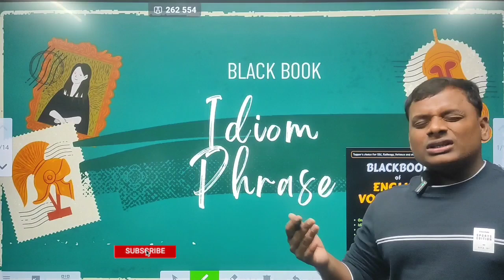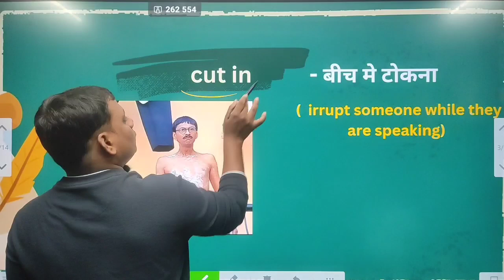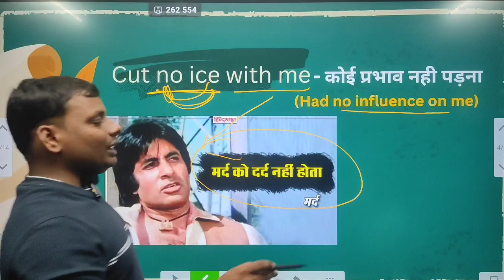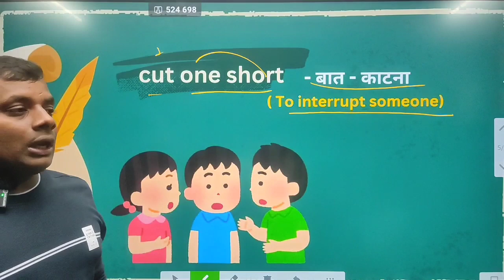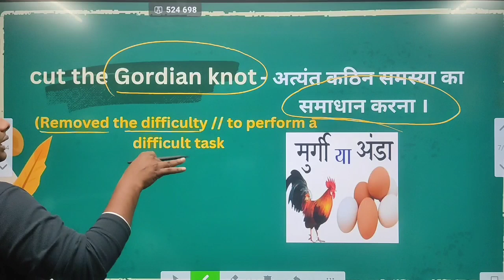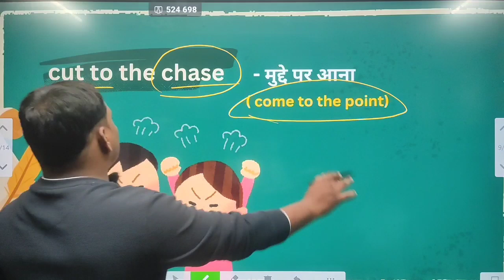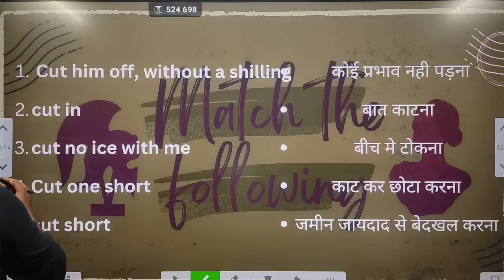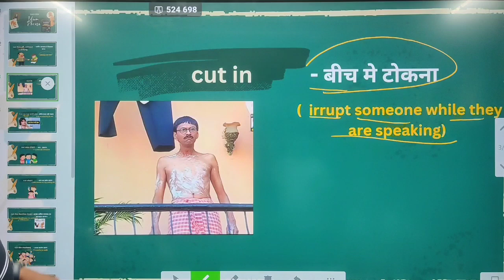IDIOMS AND PHRASES || BLACK BOOK - A to Z Series || By BALA SIR :- CGL SELECTED 2022